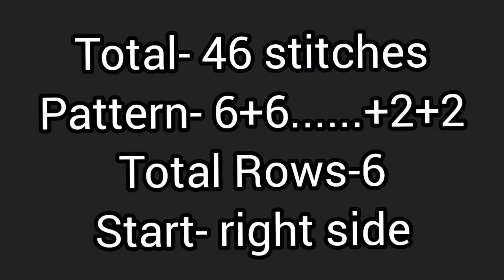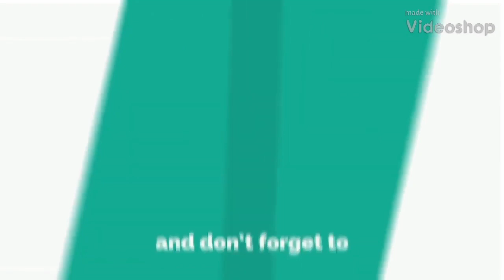New knitting design/pattern #542 for cardigan, sweater, jacket, frock ||in hindi